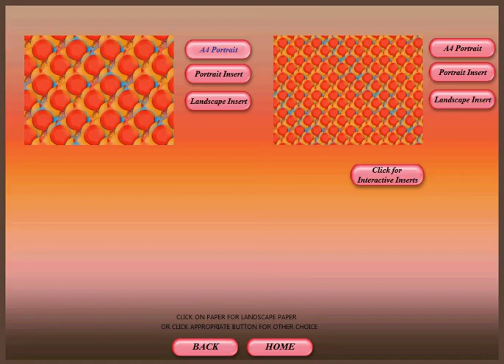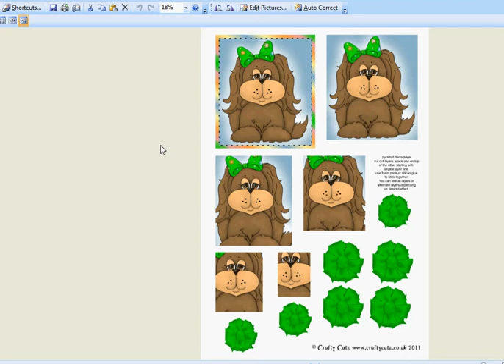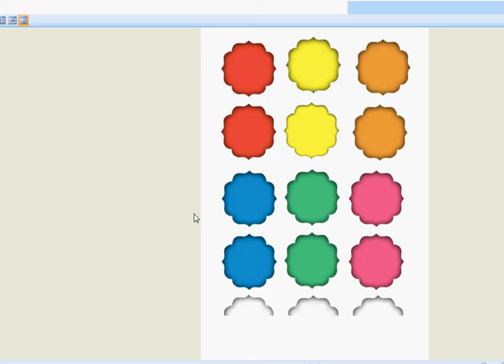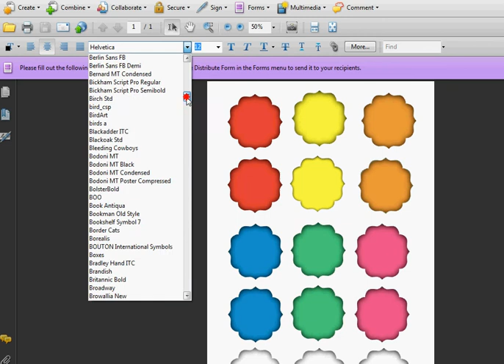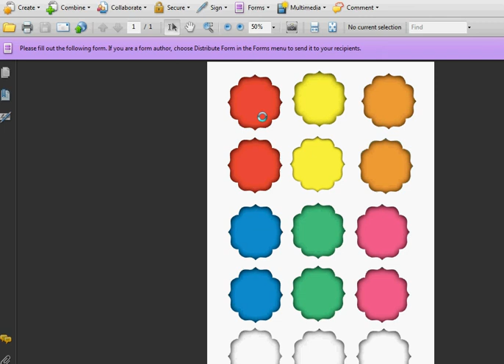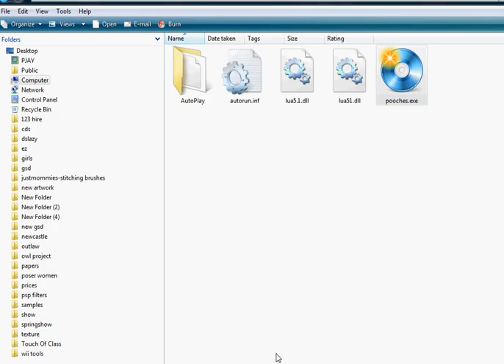Party Pooches from Crafty Catz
Party Pooches Craft CD Rom
from Crafty Catz £6.99